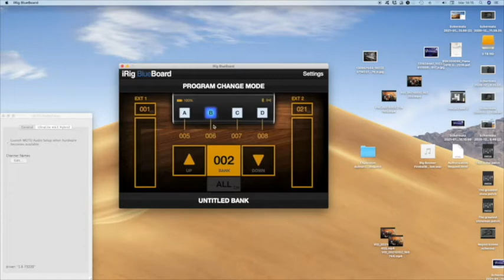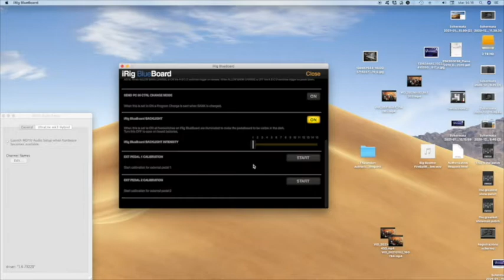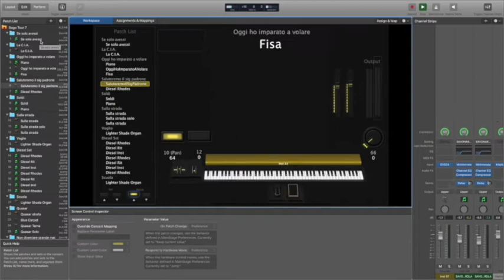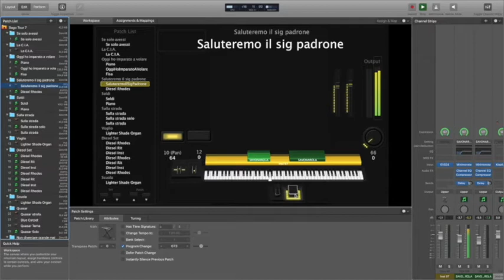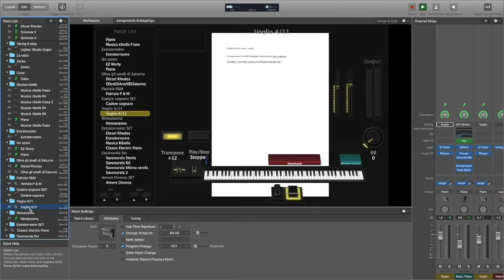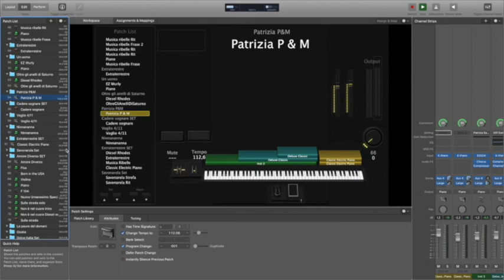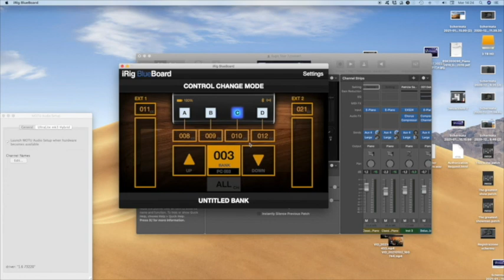iRig Blueboard Recensione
Recensione di questa ottima pedaliera bluetooth